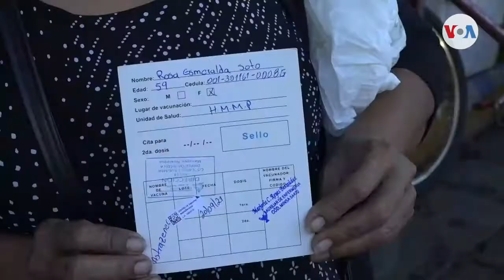Mayores de 30 años son vacunados en Nicaragua después de larga espera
Ciudadanos que buscan ser vacunados ante el rebrote del COVID-19 forman enormes filas en hospitales de Nicaragua. La Universidad de Oxford reporta que el 7% de la población nicaragüense ha recibido la primera dosis, un porcentaje bajo en comparación a los demás países de Centroamérica.

 ¡Visítenos!